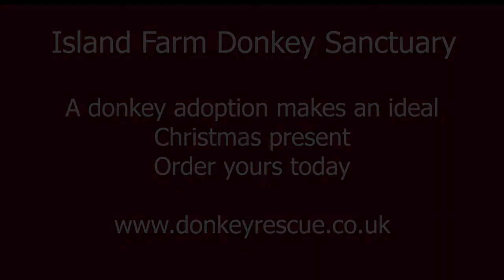Adopt A Donkey for Christmas!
Which ever one you choose make sure that is sent to us by 15th December if you require it by Christmas.

It can be sent to you, or if it is a present for someone else then we can post it direct to them!